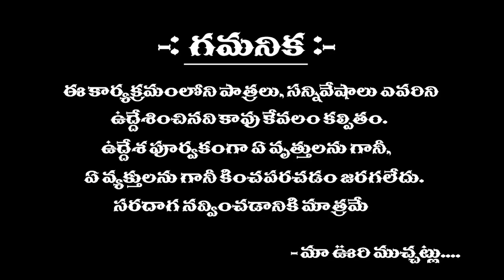న్యూస్ డిబేట్,టీవీఛానల్ లో నిధుల గురించి ఎలా మాట్లాడుకుంటారో ఫన్నీగా చూపించాం,ఇది కరోనా టైంలో ఘాట్.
న్యూస్ డిబేట్ టీవీ ఛానల్ లో నిధుల గురించి ఎలా మాట్లాడుకుంటారో ఫన్నీగా చూపించాం, ఇది కరోనా టైంలో ఘాట్  చేసిన ఫన్నీ ఎపిసోడ్, మీ కుమార్ 10టీవీ రిపోర్టర్ మీరు చూడని గెటప్పు లో